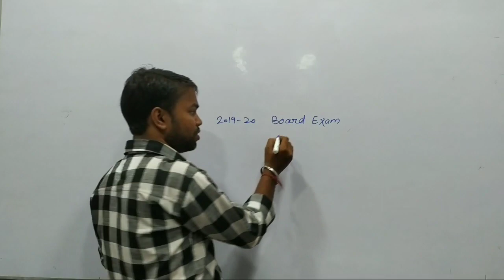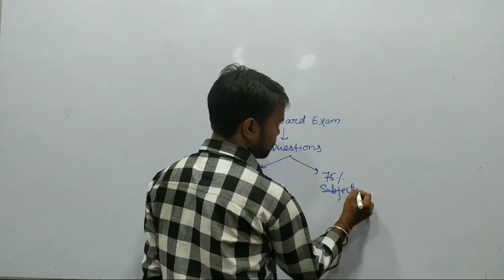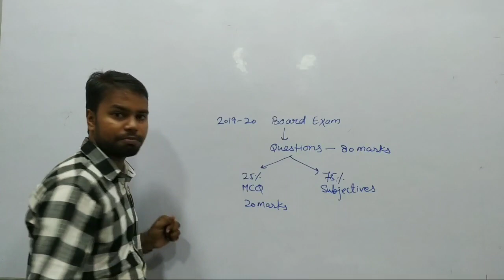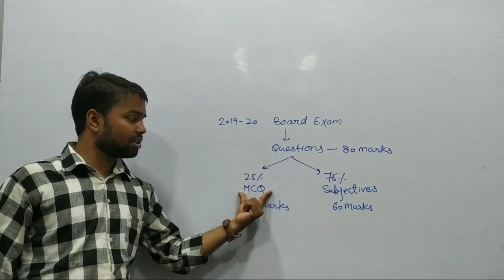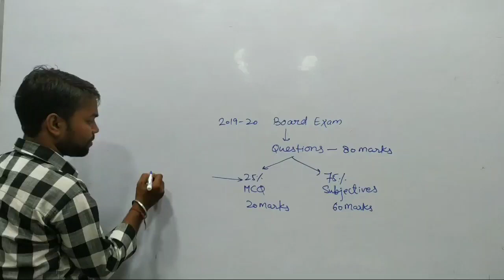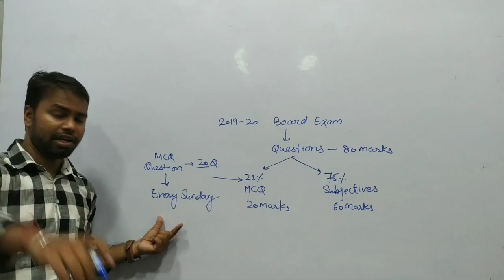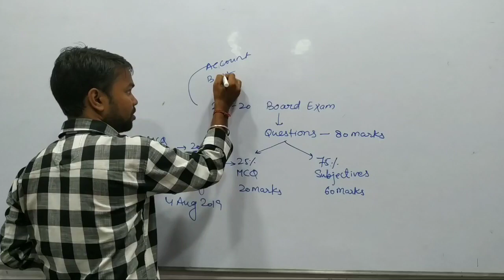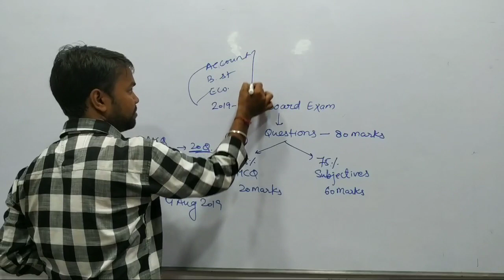MCQ Questions of 12th Board intro video || Get ready for MCQ questions on Accounts,Bst and Eco.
This is the introduction video of MCQ question for Board level. MCQ related for Accounts, Eco and B.st.  please shopper me to make me more video on MCQ every Sunday. If u all support me I will be live every sunday.

Now